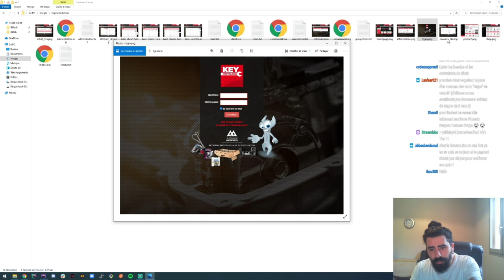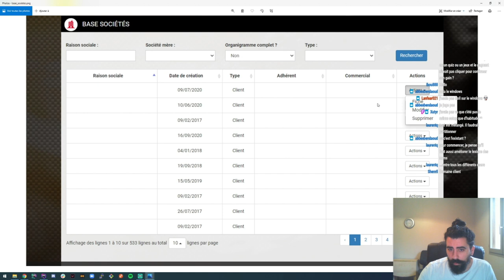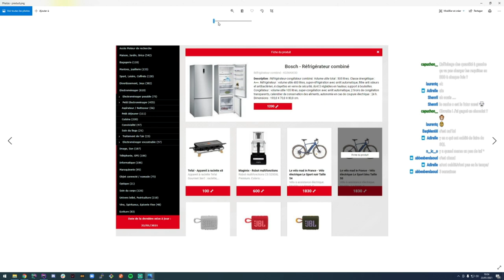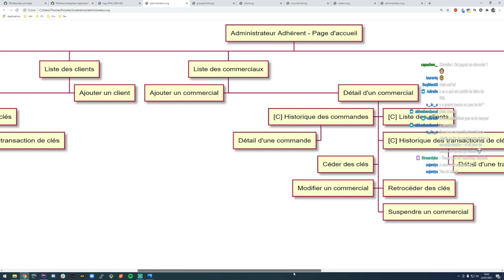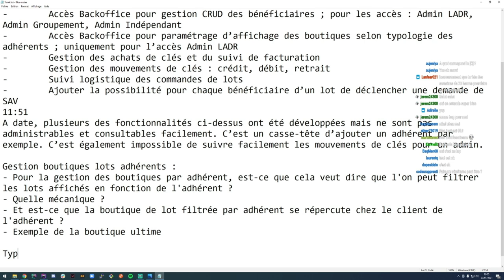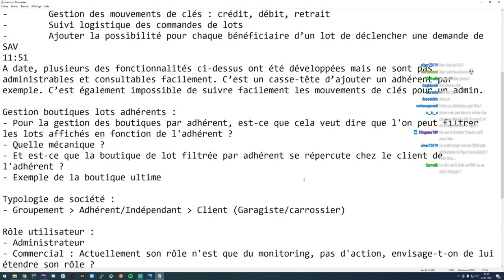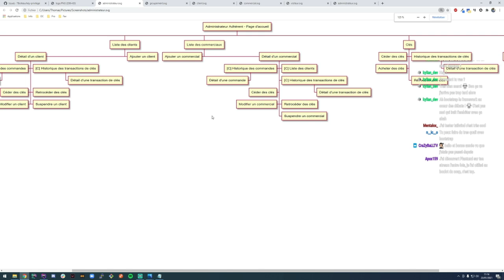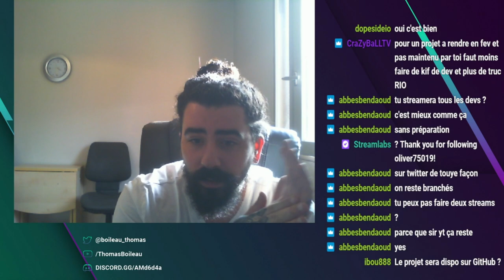S00E38 - Projet Key privilege Etude et analyse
Rediffusion de l'épisode 1 du projet Key Privilege